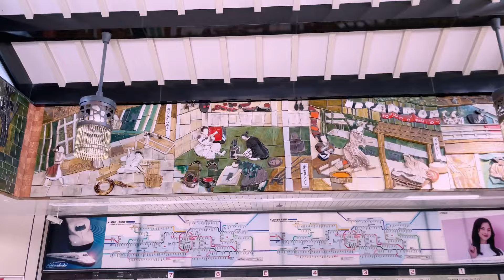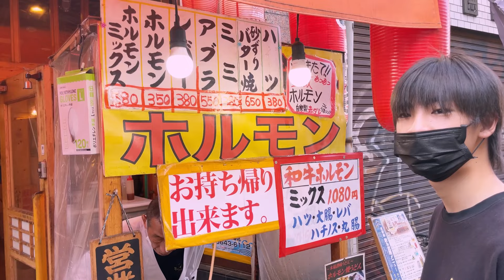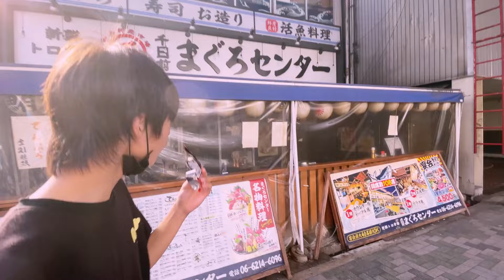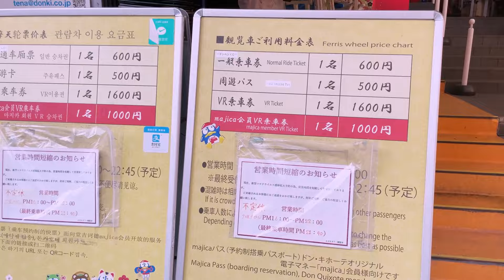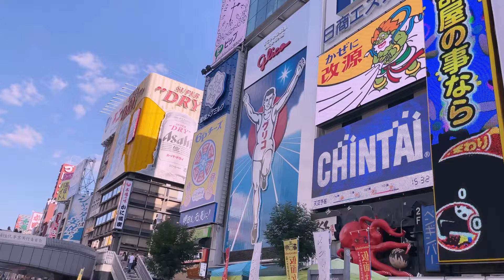【大阪ミナミ】OSAKA道頓堀川リバークルーズ食べ歩き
道頓堀のドンキの観覧車を目指してお出かけ！寝起き腹ペコのkantaあれこれ食べます。。。
Osaka Minami is like a joyful amusement park!

🌸Team ume梅　  @♥️ MyraMix ♥️    @Ralsie Angul1 Vlog  @Julie Julz  @ Gie Japtv

  @juliet wuest vlog　@tama-chan ASMR    @Venna Quindao Vlogs

 @merlan35   @Richel Marasigan  @Rin Chae @Pal's Island Kitchen & Lifestyle

@My life in korea2880  @Anna KimurA   @TasteBuds By Uly & Grace

 @Faizy Nhidz @rechel borda   @Ranita F3   @WanderZHEE

@Nawaz Jadoon   @Kudkud Amir Madrasa@EMY TIAGA    @Joefel tv

  @maebel in japan   @BEBS UK       @Ka Tekya    @Hefty Fallarna

 @Rose Coliflores　@Nanay Gen Channel   @Sheryl Belgium @Dong Jungie

@YER PANGAN@Shane Marlyn  ​@Repuya Vlogger   @Lucy Swierc Official

@ Hebron church  @Rhiza&Aries Channel  @Kaganda21 Vlog @BossJovz

@Kusina ni Kapitana @Sakura &Rui@Vijaya cooking & Beauty Channel

 @Alyham TV@Susan Asada  @Shangski Vlogs    @angie monzor

 @🌸tomo🌸 ​@Zapuhtay TV @【豆柴】りゅうちゅーぶmameshiba

@Eihs Onarres CHANNE L@AngieCT Life Vlogs  @Ana Panganiban

 @인생이막(상평통보 금속탐지)KoreaOldCoins @Suzette & Family

 @Lui dog life  @PERSIA FAM CHANNEL @kath gadnanan@chardventures Vlog

 @Just Jover @おれんじpomチャンネル @Jovelle Lleva@GinAtitude

 @betty pascua agbayani   @keycee balingit  @Hulyo otso@Clai Mere

@JEANYFOODS  @Lovelygrace Channel @Duffykuntime

@Michael47 Vlogs@PRISNANS 73@Butands mix vlog@Sissy Mixed Blog💫

@Breda Versoza vlogs@Bebz Meking@Lyn17 Officia@Noel Dalogdog

 ​@豆柴いやしのらんまるranmaru@Quiz Hunterz@Ding Bohol Vlog

@betty pascua agbayani@JENMARIZBABY@Coastal Living Down Under Australia

@SweeTart Vlogs@RAKEL ASMR@etucute TV@Christy SDC Vlog@Lhady mhask🏳️‍🌈

@Roseb Balboa@Elmer Pangasian＠JEANYFOODS@GANZLORD VLOG

@Rodger Gonzaga@Ma. Edullan@Alyham TV@Hina Piyo🍩@vanessa Tablon

@Abhie GaiL 💙TEAMHAPPY💙 @Jethro Moster 💙New Team Happy💙

@NK ASMR @jezzybeant27@Sabben Vlogs@corgi merurun /コーギー犬めるるんのおうち

 @Ma'am Flores.. ​@けいちゃん【kominka】@ReynzTV